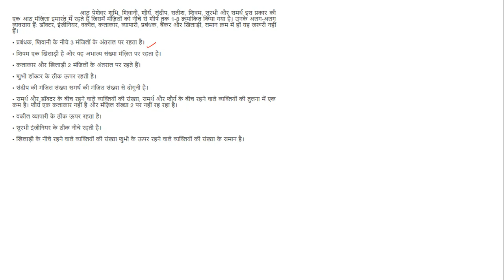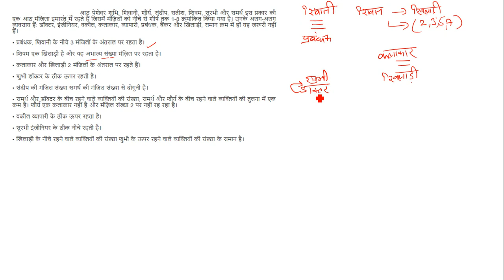Difficult floor puzzle fully solved based on SBI PO 2018 || पूरी हिंदी में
In this video we have solved a floor puzzle with 1 variable asked in sbi po 2018. this video is very important for banking aspirants.